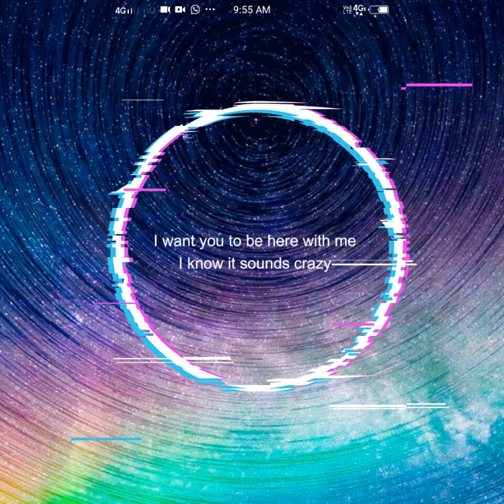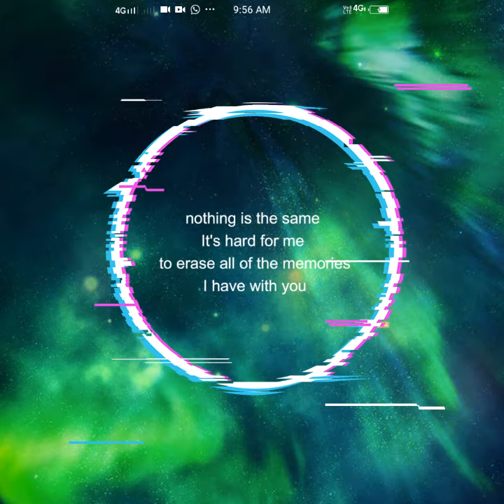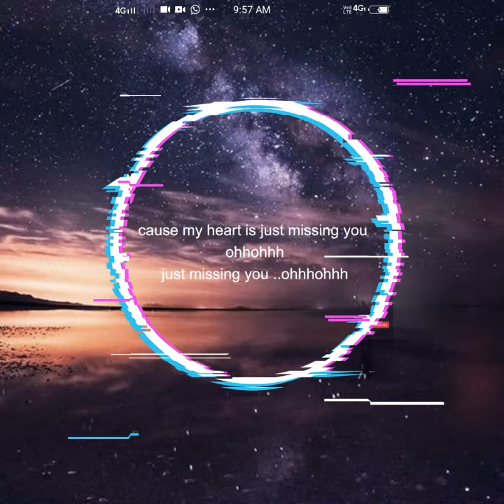Just Missing You- (Lyrics) Cover |LαmZz Nαgα